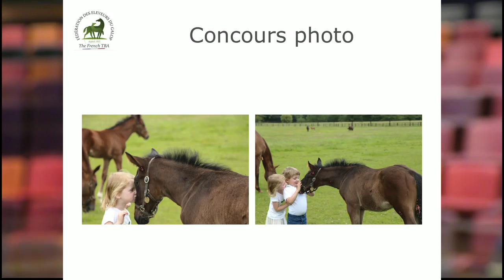Fédération des Éleveurs : Débat 2018